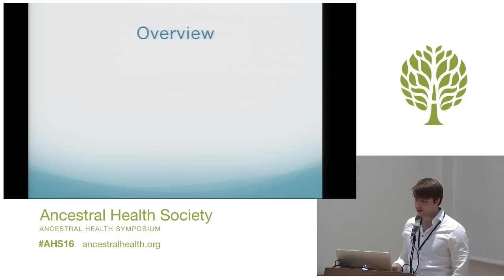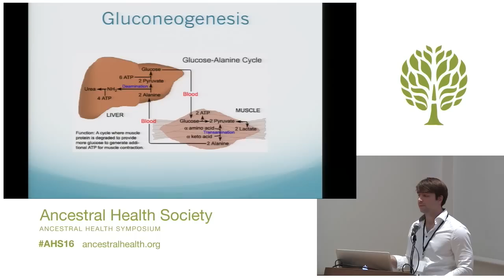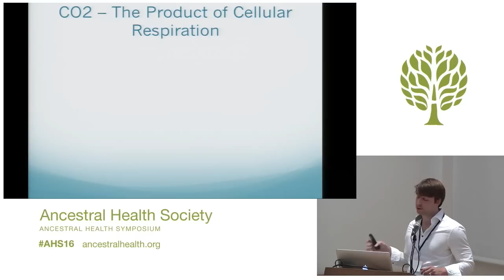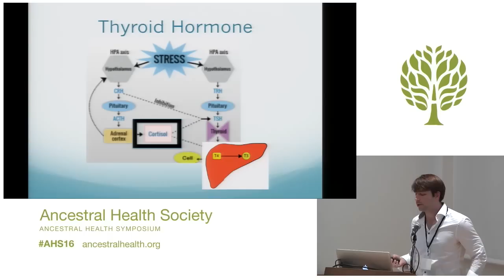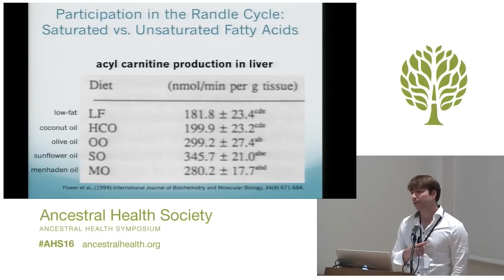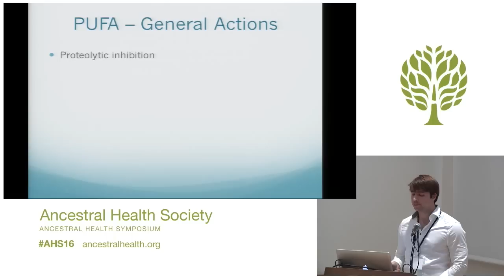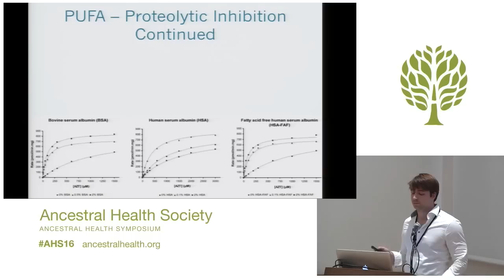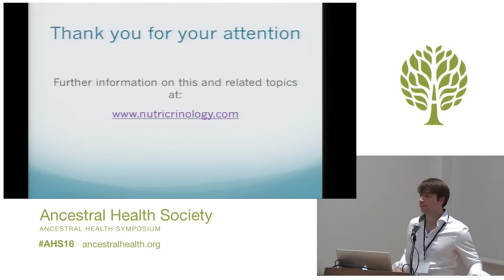AHS16 - Kyle Mamounis - Fatty Acids in Obesity and Disease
Fatty Acids in Obesity and Disease: The Case Against Being a Fat Burner
Kyle Mamounis